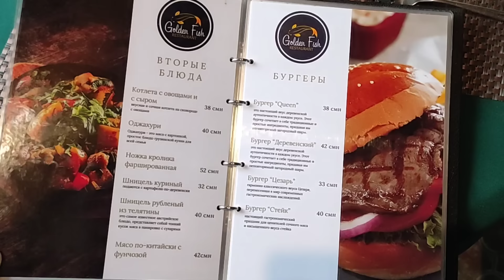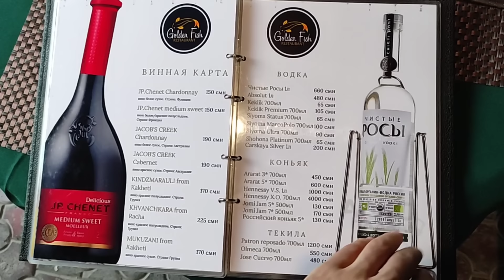Мой первый выезд за границу РФ, Таджикистан Худжанд, авто из Японии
Мое первое путешествие за границу РФ.
Заключил контракт с одной российской компанией и помогаю ей в подключении к электросети завода по переработке хлопка в Таджикистане.

далее про авто👇

Покупайте авто из Японии и других стран через   ‎@fromjapanwithlove6078
с 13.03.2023 я перестал сотрудничать с компанией АвтоАзия, так как через них дороже и не так прозрачно.
ссылка на телеграмм бот по европейским авто. пробивка по vin номеру.

ПРИМЕРЫ выгрузок по VIN можно посмотреть по ссылкам ниже (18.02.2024 в выгрузки добавил фото чтобы вам было более понятно визуальное отличие):

ссылка на описание комплектации по вин номеру моего гольф
(макисмалка для рынка японии для 1,4 литра)

ссылка на описание комлектации Гольфа которого я не купил
у него комплектация на одну ступеньку ниже от максималки

ссылка на выгрузку по вин моего Тигуана 1,4л 150 л.с. передний привод, акустика Dynaudio, диски R19, камеры 360 и т.д.

Ссылка на выгрузку комплектации по vin Тигуан 1,4л 2019 г.в. R-line (нет Dynaudio и запаски)

если купите себе что-нибудь в этом магазине в течение месяца после перехода по ссылке то получите 300 рублей скидки

Работу по русификации VW Tiguan и Гольф выполнял Вячеслав (г. Москва), если вам надо поколдовать да любым VAGом то вам к нему (не забудьте сказать, что вы от Егора тогда вам сделают скидку).

Коврики сделали 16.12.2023, спасибо Сергею из "Pro Kovrik"
Ссылка на его товар на Озон

Если есть какие-то вопросы или предложения пишите мне в telegram @Goritsin_Egor